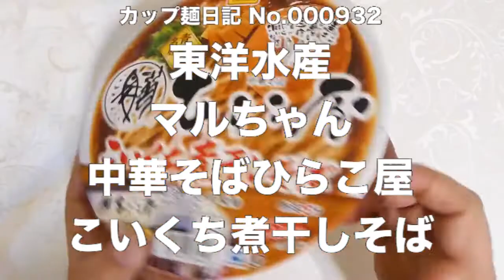東洋水産 マルちゃん 中華そばひらこ屋 こいくち煮干しそば 食べてみた (カップ麺日記 No.932)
ポークベースの醤油スープに煮干しの旨味を利かせた濃厚煮干しスープです。生麺ゆでてうまいまま製法のなめらかでコシのある中太ノンフライストレート麺&具材は焼豚、メンマ、ねぎ。〔税抜き276円〕